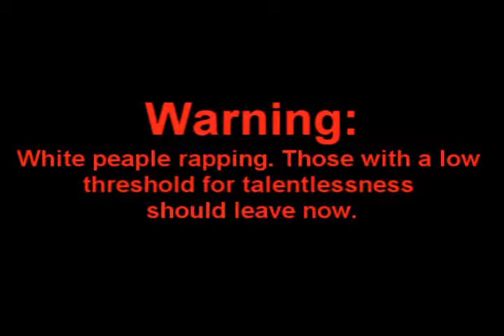American history rap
We had to make a rap for our final in A.P. american history, so I felt it necessary to post it for the whole world to see.